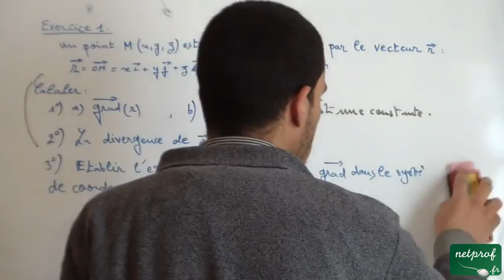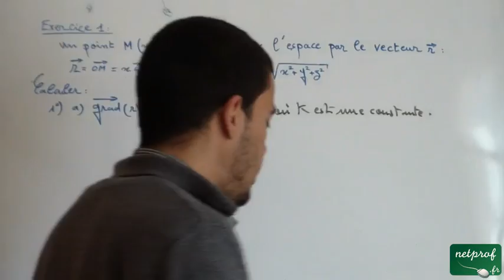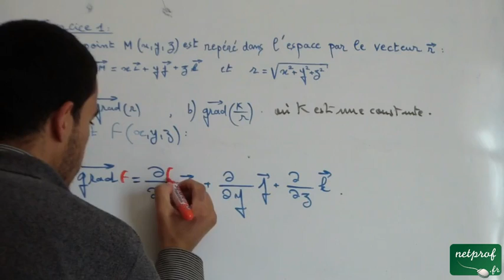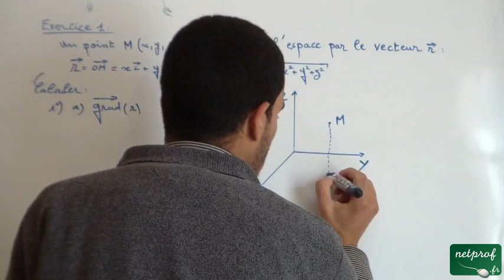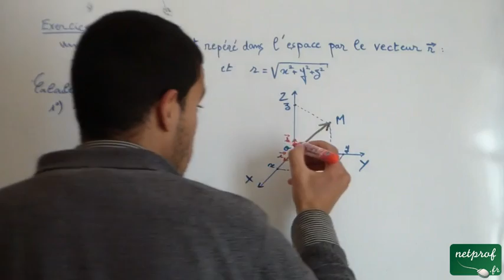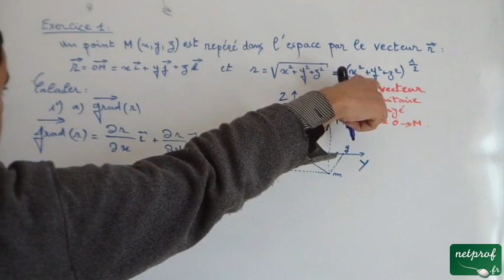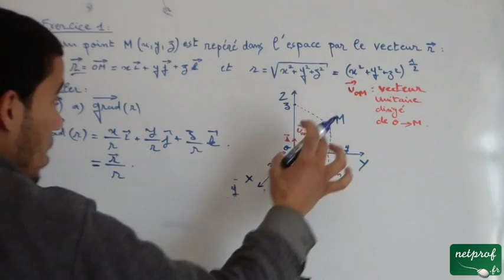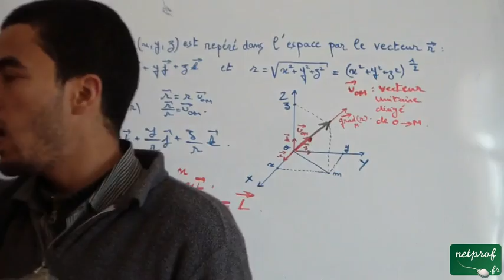Les opérateurs différentiels, exerice 1, part 1